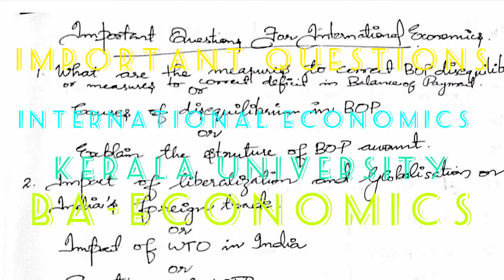Important questions of International Economics (also analyzing Basic Tools For Economics)